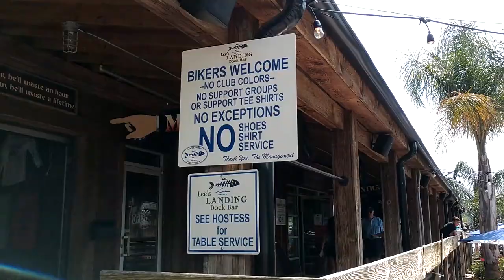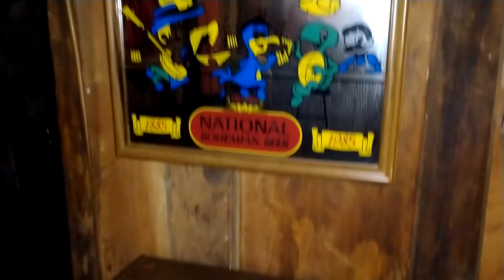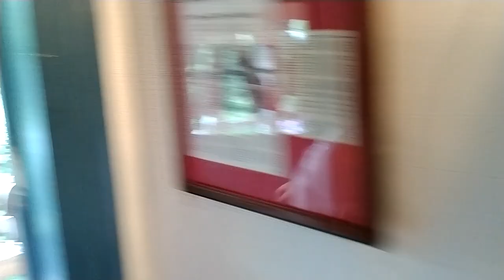The Most Haunted Restaurant in Maryland | Port Deposit, MD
Travel with Trey as we take you to Hammerman Beach in Baltimore County where we teach a puppy how to swim. Then we make the drive to Lee's Landing Dock Bar in Port Deposit, a very cool river restaurant with a huge biker clientele, before we stop at the most haunted restaurant in Maryland.